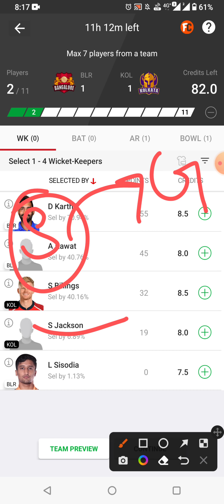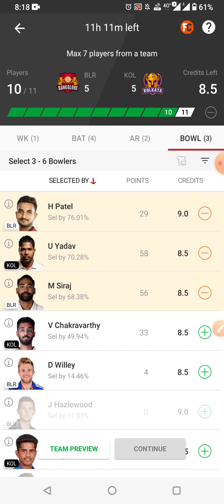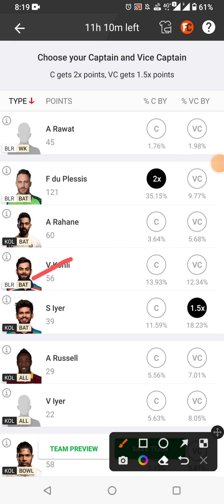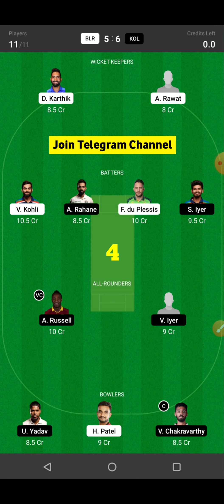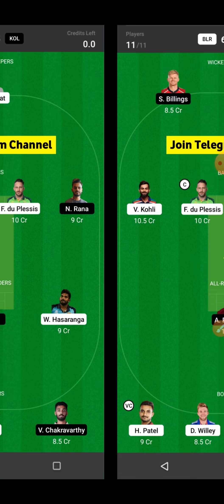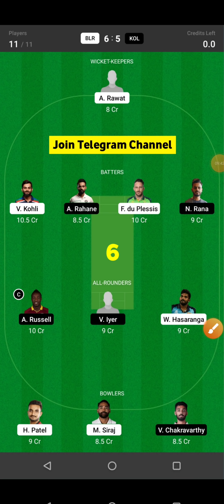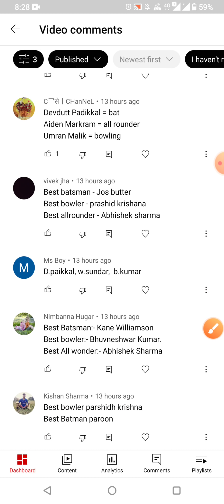RCB vs KKR Dream11 Team | RCB vs KKR Grand League Team | BLR vs KOL 2022 | RCB vs KKR Dream11 Today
Royal Challengers Bangalore vs Kolkata Knight Riders 6th IPL Match Full Details Analysis + Teams, 2022

Blr vs Kol dream11,
Rcb vs Kkr 6th Match Dream11,
Rcb vs Kkr,Blr vs Kol,
today ipl match dream11 team,
Rcb vs Kkr dream11 today,
Blr vs Kol dream11 today,
Rcb vs Kkr dream11 2022,
Blr vs Kol Dream11 2022,
Bangalore vs Kolkata Dream11,
Bangalore vs Kolkata 6th match,IPL,
Rcb vs Kkr,Rcb vs Kkr 2022,
today Match Dream11,
Rcb vs Kkr ipl 6th match Dream11,
Rcb vs Kkr dream11 lpl t20
Blr vs Rcb dream11
Rcb vs Kkr dream11 analysis
Blr vs Kol dream11 ipl
Kol vs Blr dream11 ipl t20 ipl
Kkr vs Rcb dream11
Kol vs Rcb dream11 Team
Rcb vs Kol dream11 team today
Blr vs Kkr 2022 d11
Kkr vs Blr

1. This analysis is based on my Understanding, knowledge, and instinct. While selecting your team, consider the points mentioned and make your ovwn decisions.